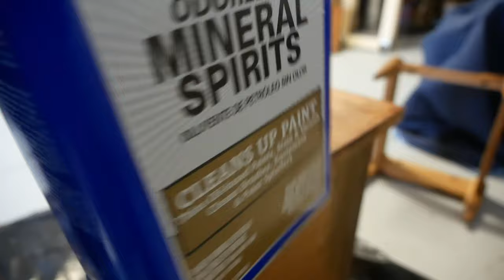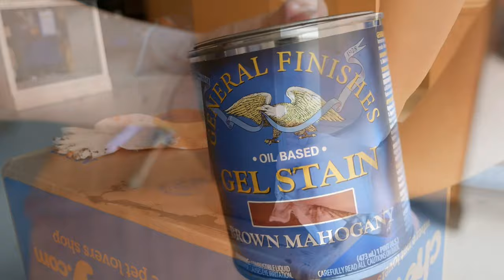Mid Century Modern Side Table Refinish | No Paint | No Talking | Furniture Makeover & Veneer Repair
I purchased this side table off of Facebook market place for $5. I was 4th in line, but some how managed to be the one to end up with this table. I've never seen any other side table like this one, and wanted to strip it down to show off the amazing veneer hidden under the tinted lacquer. I repaired the damage to veneer (using iron on veneer tape), stripped off the old finish, and re-stained the wood with General Finishes Candelite Gel Stain. The body of the side table had really beautiful and unique Walnut Veneer. The legs were oak with a poplar base (which doesn't like stain.)

PS. This side table reminds me of a robot for some reason...

//PRODUCTS\\
Iron Pre-Glued on Walnut Veneer
Carbide Scraper
GoodFilla Water Based Wood Filler in Walnut
Kwik Strip 15 Minute Formula
Candelite Gel Stain
Aerosol Oil Based Polyurethane (Only use on wood or black paint. Use water based for paint)
Milwaukee Ratcheting Screw Driver
Spoonbill Staple Puller

Always follow proper safety procedures when working on projects and read warning labels on any new products you're using.